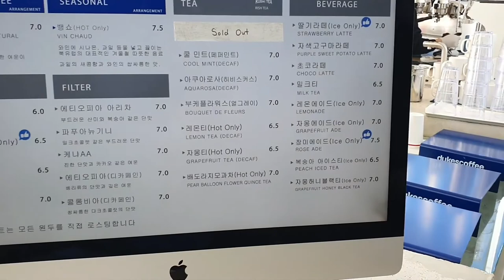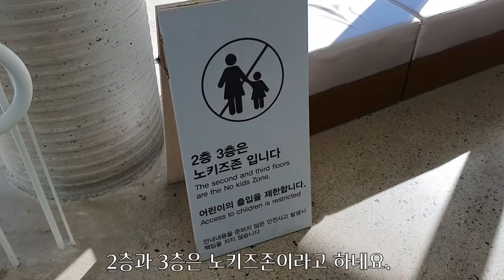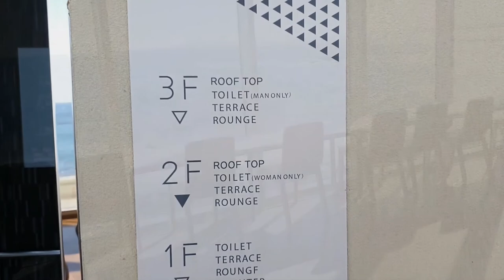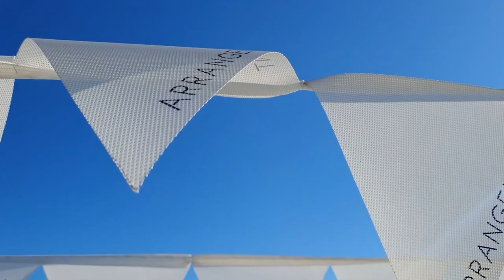[카페가는 마루] ARRANGEMENT 카페 Vlog｜ 포항카페 브이로그｜ 어레인지먼트 ｜ 바다가보이는카페 ｜ 전망좋은카페 ｜ 마늘빵 ｜ 티라미스 ｜ 사방기념공원 앞 카페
포항 여행 시 방문했던 카페 ARRANGEMENT 소개해 드립니다.
전망이 좋은 카페에요~
바다 바로 앞에 있어서 뷰가 환상적입니다.

사방기념공원 바로 앞에 있어서 사방기념공원과 함께 방문해 보시면 좋을 것 같아요~